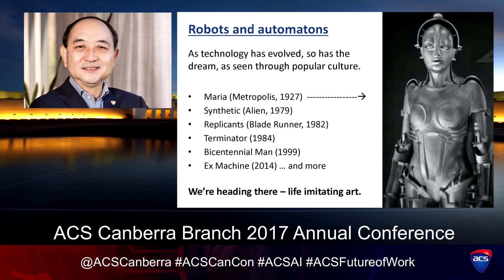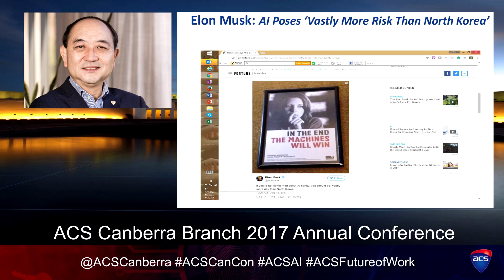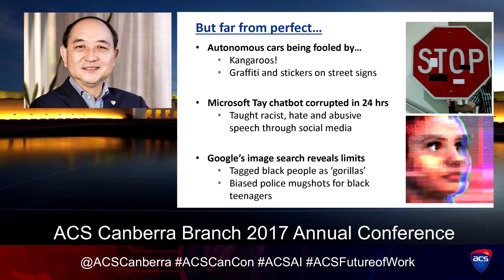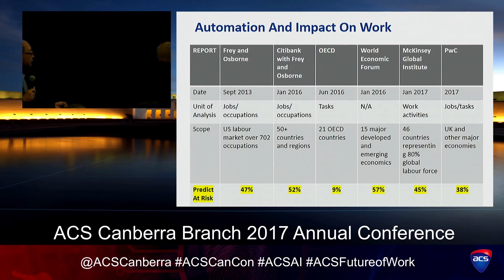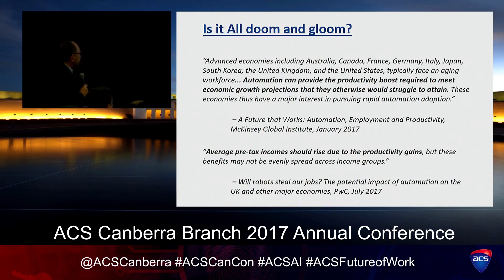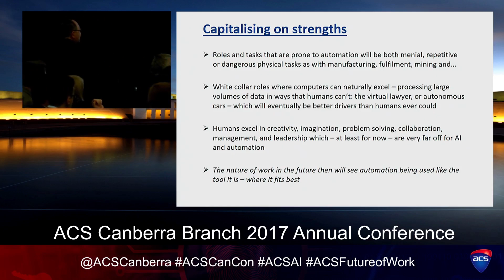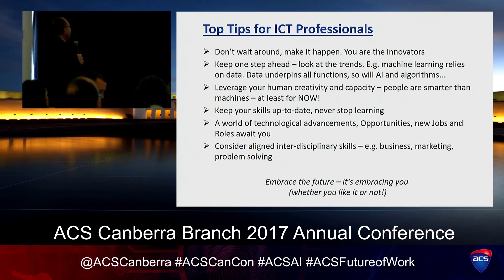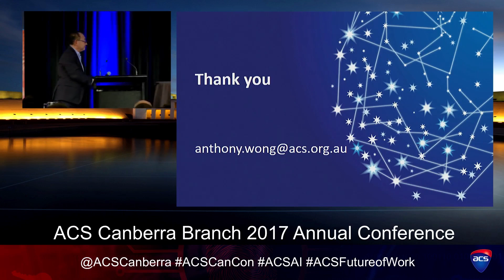Automation and The Nature of Work by Anthony Wong